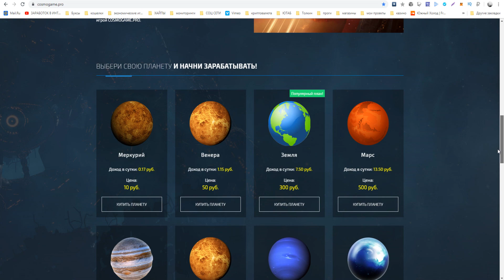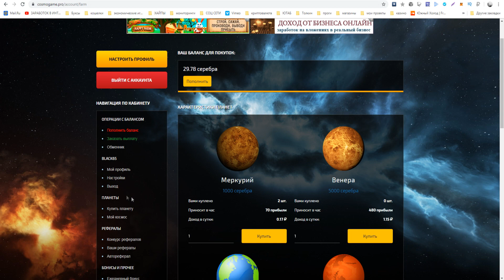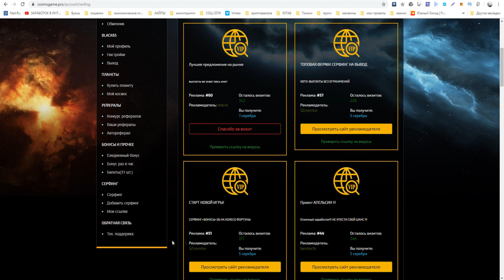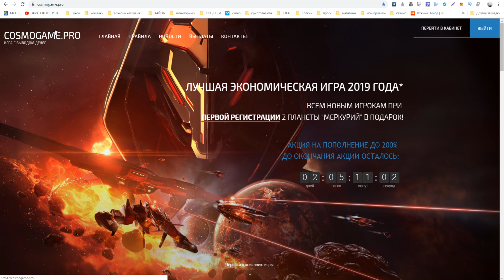Как заработать 500 рублей в интернете на игре с выводом денег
Заработок в интернете на игре с выводом денег без баллов
►ПО ВОПРОСАМ И РЕКЛАМЕ ОБРАЩАТЬСЯ